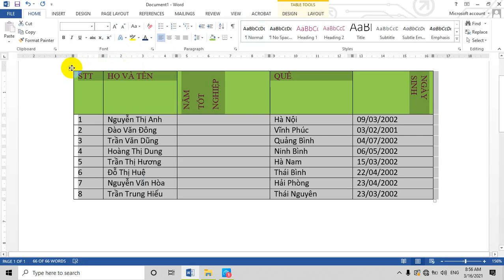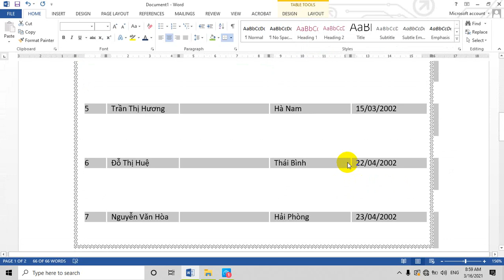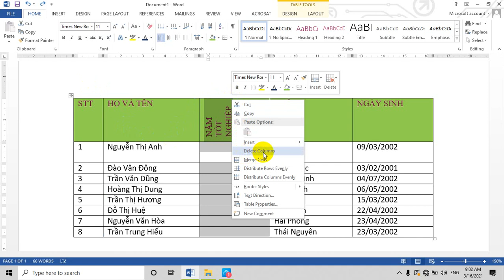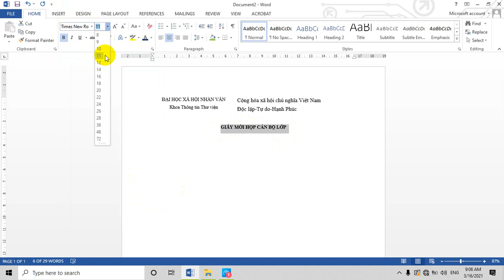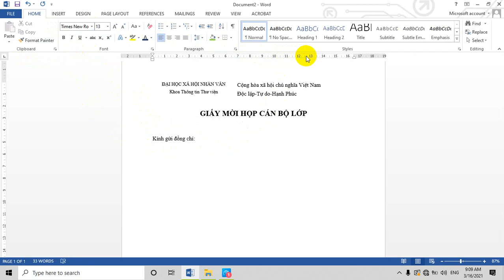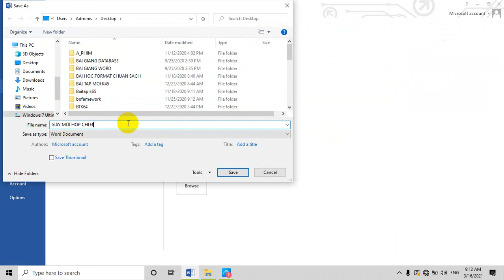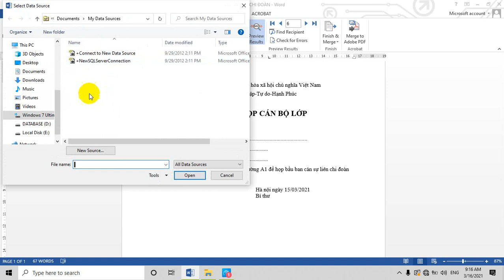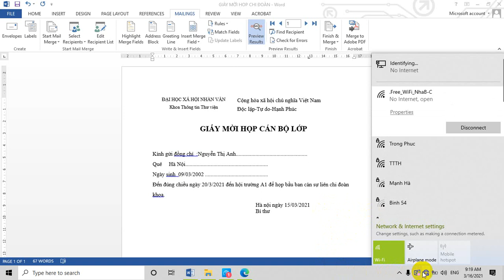BÀI 4: TẠO BẢNG VÀ TRỘN THƯ